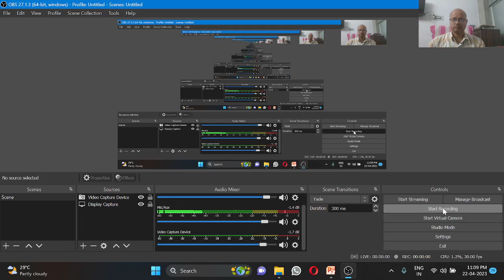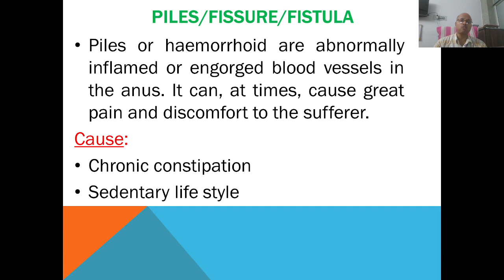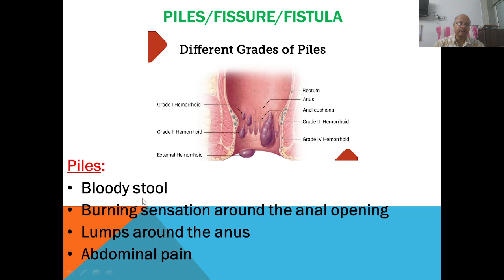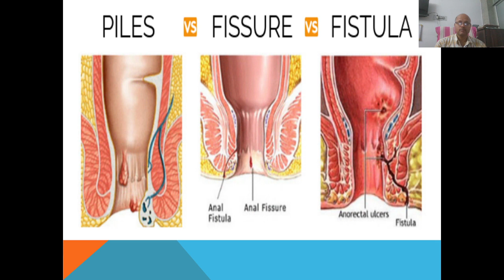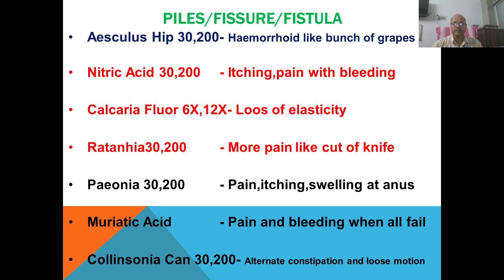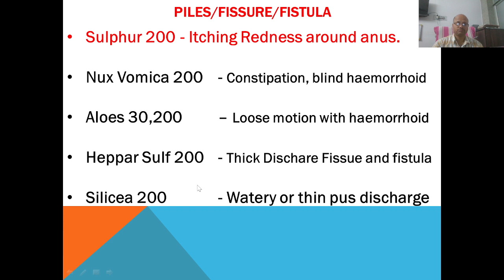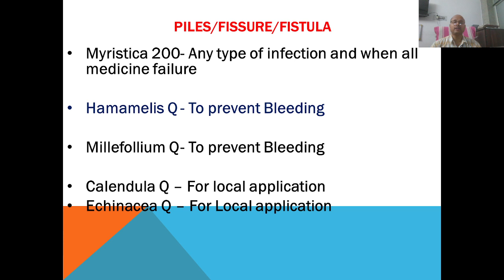Piles Fissure and Fistula ? II पाइल्स फिशर और फिस्टुला के लिए स्थायी होम्योपैथिक उपचार II हिंदी